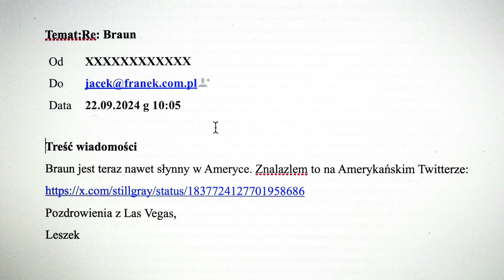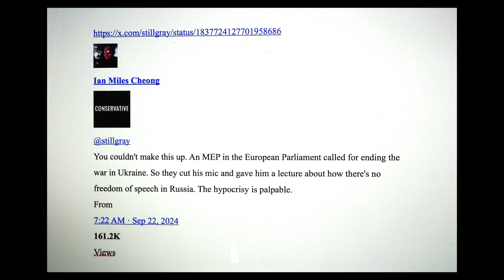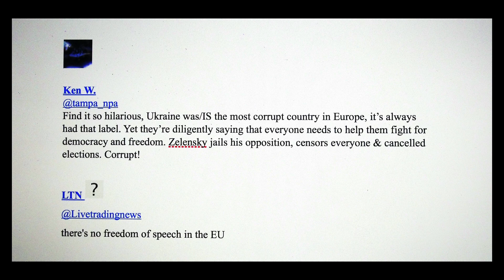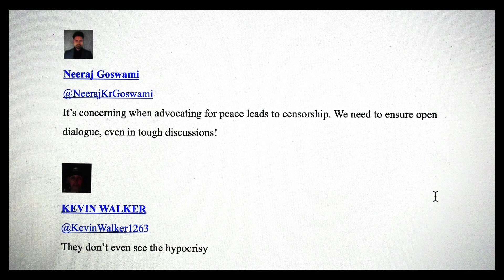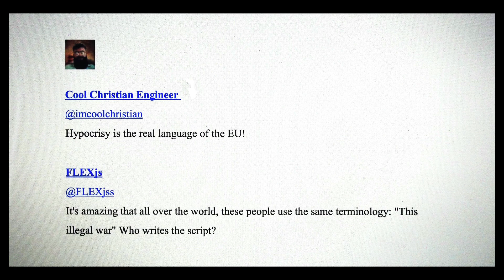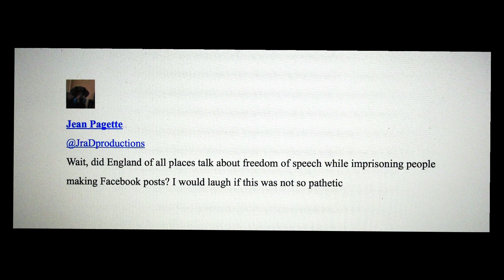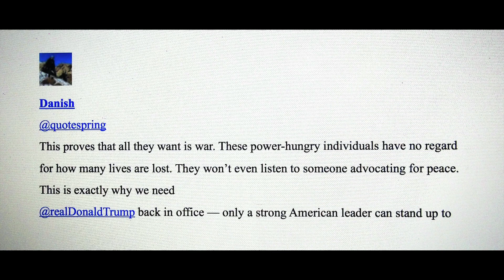Grzegorza Brauna wspierają Amerykanie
Wolność wypowiedzi w Parlamencie Europejskim.